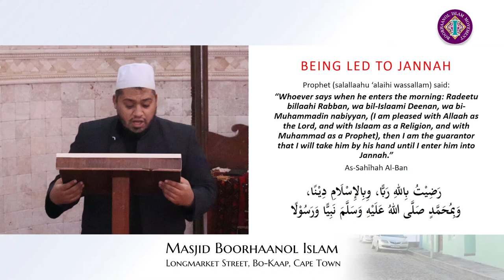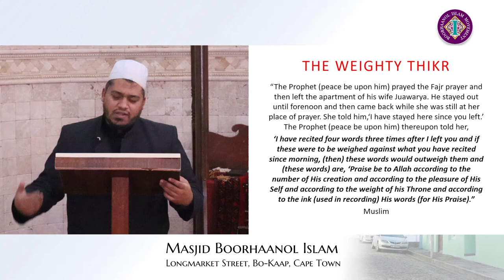Dream Crafting, Part 3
Jumuah Lecture 7 April 2023 given by Sheikh Muhammad West, streamed Live from Masjied Boorhaanol Islam

or